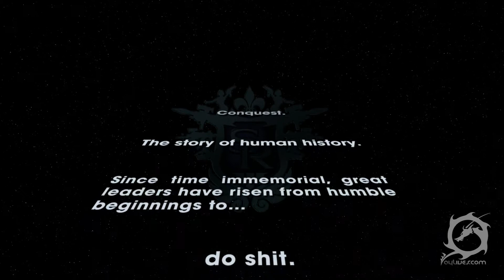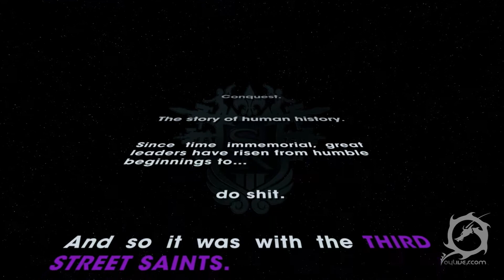Saint's Row 3 - Gameplay, 1080p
Video created for All Your Lives